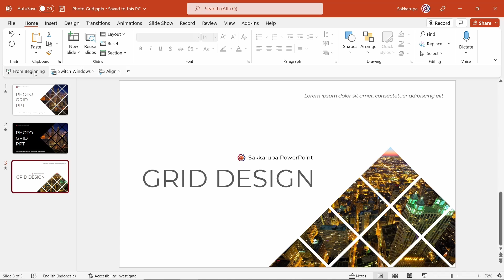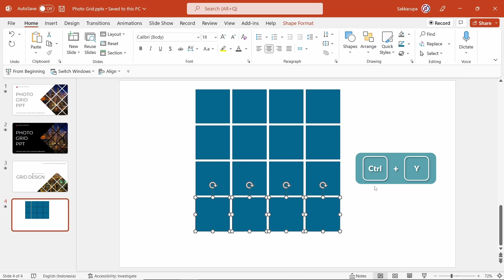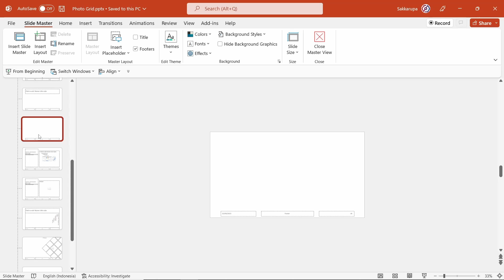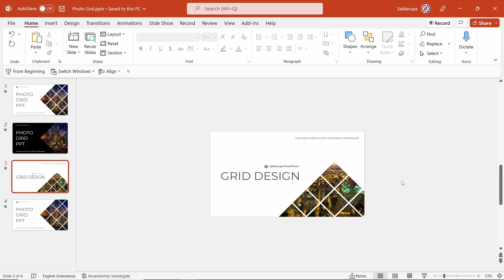Tutorial Cara Membuat Foto Grid di PowerPoint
Tutorial Cara Mudah membuat layout foto grid di PowerPoint.

Dalam tutorial studi kasus foto grid ini kamu akan belajar bagaimana membuat layout, menambahkan placholder gambar pada layout dan menggunakannya.